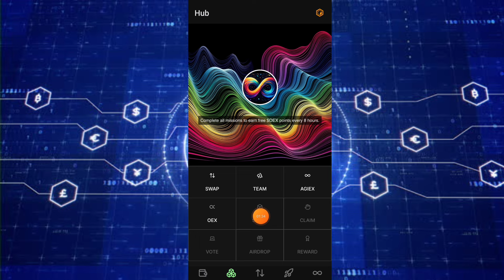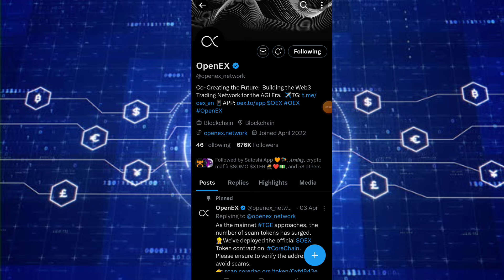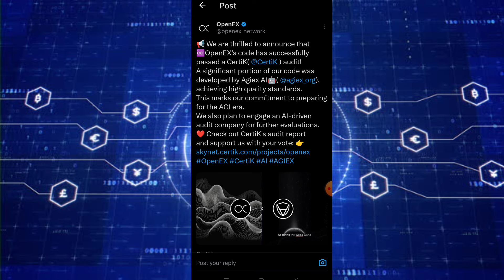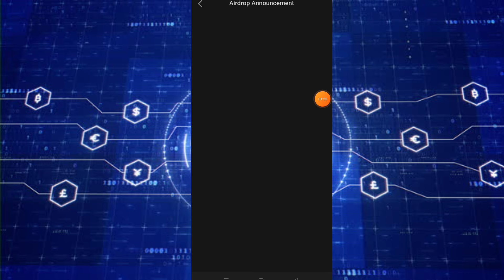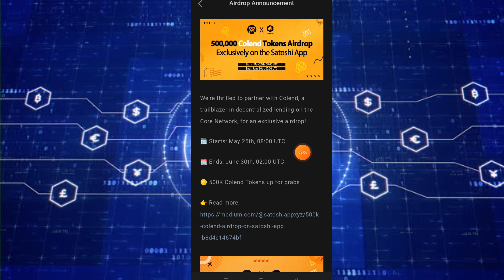OpenEX Mainnet Lanch हो गया||Certik Audit Complete ✅|| OpenEX Withdrawal Start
copyright
purposes such
as criticism, comment, news reporting,
scholarship, and
statute
that might othervwise be infringing. Non-proft,
educational
Use.